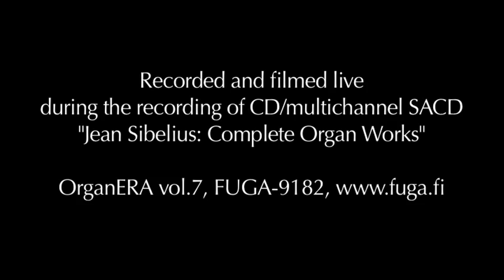Kalevi Kiviniemi plays "Intrada, Op.111a" by Jean Sibelius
Finnish concert organist Kalevi Kiviniemi plays "Intrada, Op.111a (1925)" by Jean Sibelius. This was recorded at Winterthur Stadtkirche, Switzerland, in May 2004. Organ is historical instrument by E.F. Walcker (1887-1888), restored by Orgelbau Kuhn, Männedorf, 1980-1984. This was recorded and videotaped live during the recording of Kiviniemi's CD/multichannel SACD "Jean Sibelius Complete Organ Works - Original Manuscripts", FUGA-9182,

As in all videos here, audio is taken from original high definition multi channel recording, not from video camera's own microphone or from video camera's audio system. The better your computer's audio system is, the better the sound - of course within the limitations of YouTube audio. Video, audio, editing and description by Mika Koivusalo.